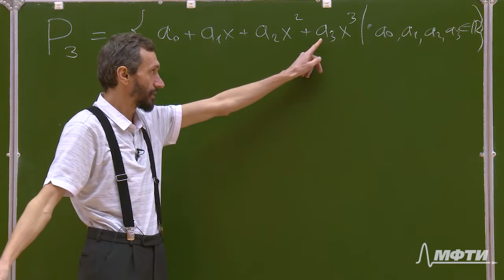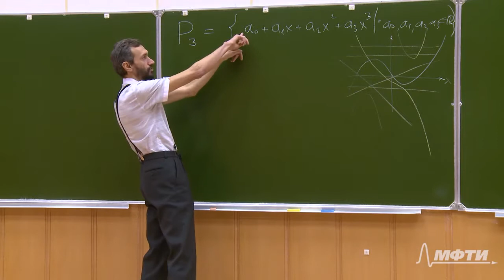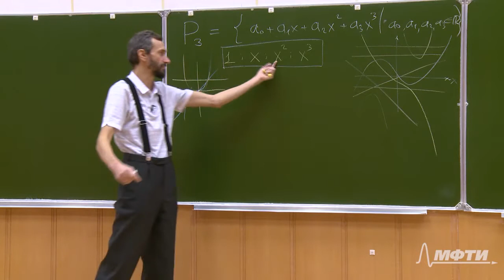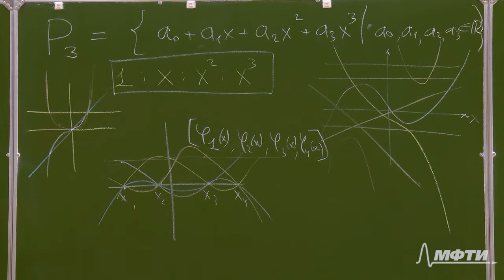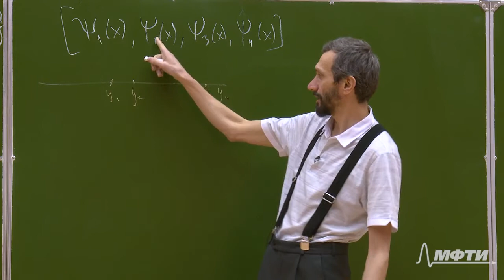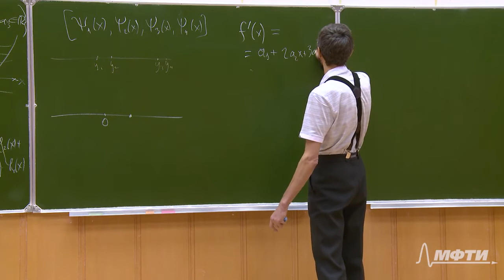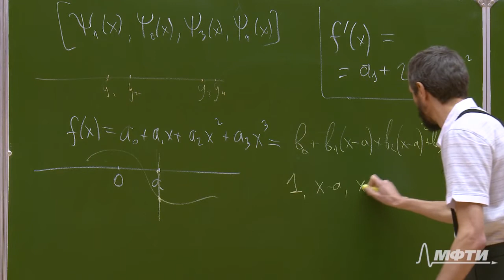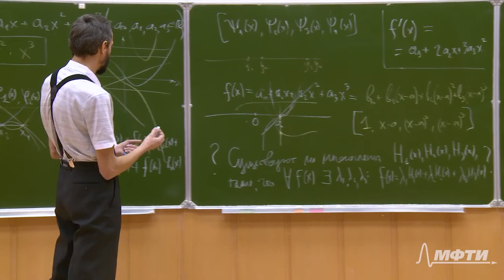Линейная алгебра. Алексей Савватеев и Александр Тонис. Лекция 1.4. Базисы в пространстве многочленов